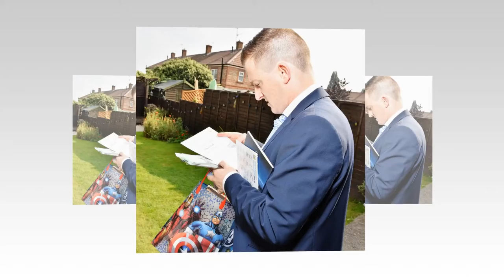The Wedding of Vikki & Paul 21st September 2016